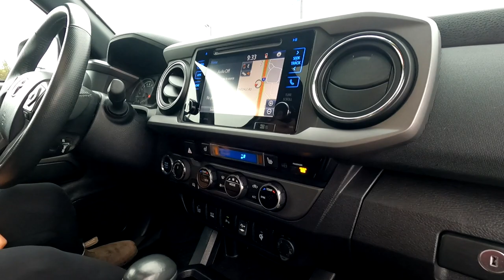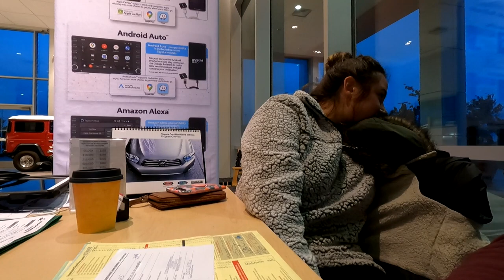DAY 3 - VISIT TO WASHINGTON STATE - ANACORTES - WHALE WATCHING - KRISTA MAKES A BIG PURCHASE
It was day 3 of our visit to Washington State.  We set out today to go whale watching off of Anacortes, which we did.  However, Krista also made a "whale" of a purchase.